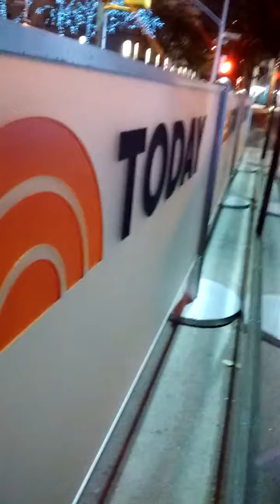July 8, 2016